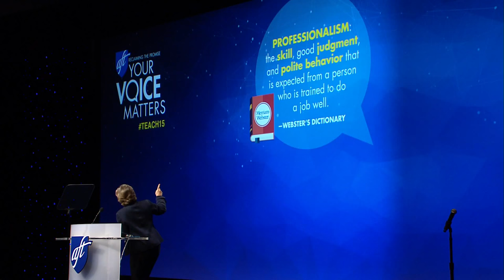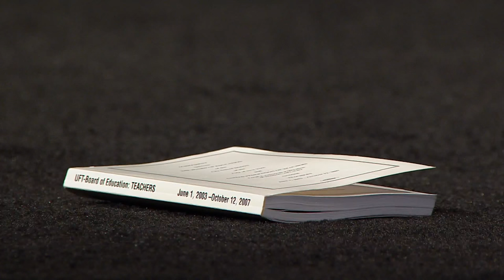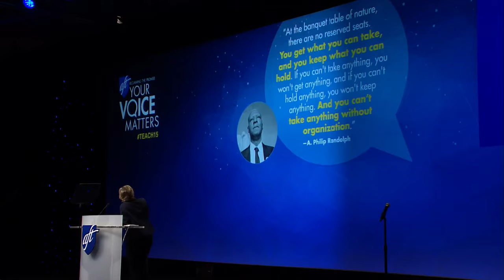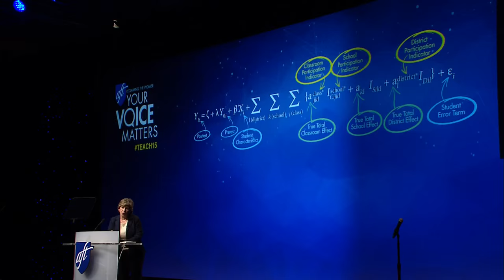Randi Weingarten: TEACH 2015 Keynote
Randi Weingarten addresses conference attendees about the importance of vibrant and active teacher voice.